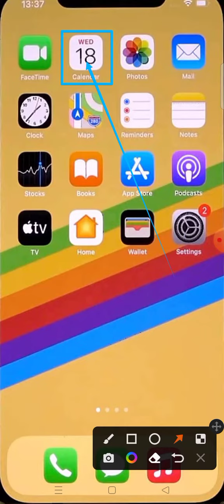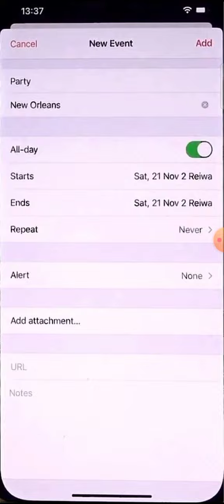how to add event calander in iphone 7 plus